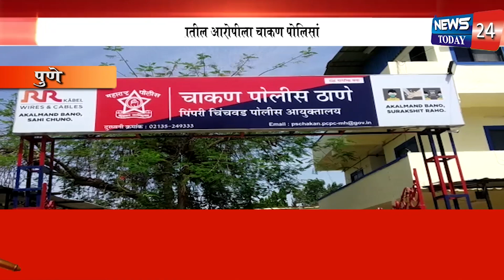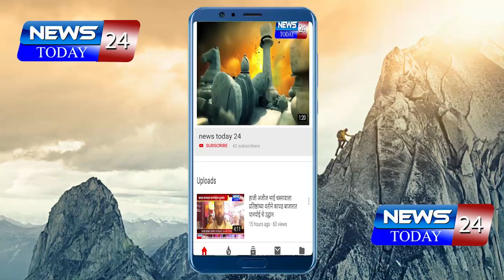पुणे : मेदनकरवाडी महिलेच्या खुन प्रकरणातील आरोपीला चाकण पोलिसांकडून 12 तासात अटक